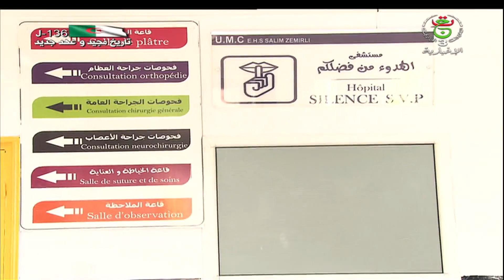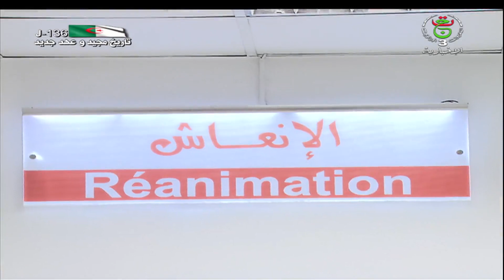الجزائر العاصمة | وحدتان جديدتان للاستعجالات الطبية بالمؤسستين الاستشفائيتين زميرلي ومصطفى باشا